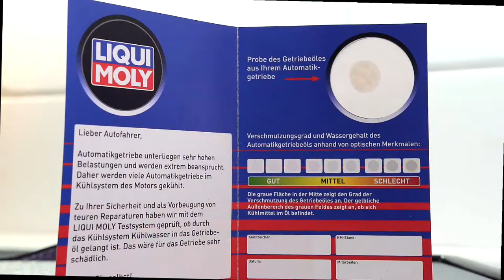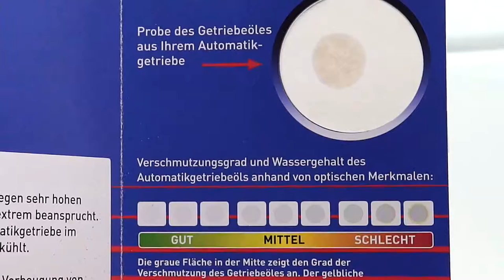Liqui Moly | Gear Tronic Kap. 6 Abfüllung Rückstellmuster by GÖHRUM Fahrzeugteile GmbH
Automatik-Getriebe Ölwechsel mittels Gear Tronic
Artikel-Nr. 7917

Das Video zeigt den kompletten Austausch des Automatik-Getriebeöls mit Hilfe eines speziellen Geräts am Beispiel eines BMW E61. Die Aufnahmen entstanden im Autohaus Jungmayer in Geiselhöring.

50 WECHSEL - 7.000 EURO MEHRUMSATZ MIT GETRIEBEÖL!

Die automobile Technik schreitet mit Riesenschritten voran, die Fahrzeughersteller übertreffen sich täglich mit Neuerungen unter anderem auch im Bereich des Antriebs, vor ca. 20 Jahren war ein Fahrzeug mit einem Automatikgetriebe noch ein Exot, heutzutage hat das automatisierte Getriebe bereits schon einen Marktanteil von ca. 20%, und die Tendenz zeigt steil nach oben.

Mittlerweile beschränkt sich das Angebot nicht nur auf 4, 5, 6 oder 7 Gang Automatikgetriebe, aktuell wird schon ein 9 Gang Getriebe bei den neuesten Fahrzeugmodellen eingesetzt. Dazu kommen noch die CVT Getriebe und Doppelkupplungsgetriebe. Mit den Fahrstufen steigen auch Komplexität und Belastung des Getriebes.
Deshalb gehen die Hersteller zunehmend wieder dazu über den Automatikölwechsel in den Inspektionsintervallen vorzuschreiben. Um den Automatikgetriebeölwechsel richtig durchzuführen ist ein Automatikölspülgerät erforderlich, hierzu möchten wir Ihnen das LIQUI MOLY Gear Tronic vorstellen.

Um Ihre Kunden in der Werkstatt umfassend und kompetent zu beraten, brauchen Sie entsprechendes Fachwissen. Uns ist es ein wichtiges Anliegen, Sie hierbei zu unterstützen und Ihnen Kompetenz und Know-how an die Hand zu geben.

Wir laden Sie ein zu unserer Schulung „Gear Tronic“
- Getriebearten, Ölwechselintervalle
- Erklärungen/Argumente für einen Automatikölwechsel mit Automatikölwechselgerät
- Reinigungs- und Pflegeadditive und Serviceprodukte für den professionellen Automatikölwechsel
- Vorführung und praktisches Training mit dem LIQUI MOLY Gear Tronic

NEUGIERIG?

Gear Tronic # 7917

Schnell und einfach Automatikgetriebeöl wechseln
Gear Tronic – das LIQUI MOLY-Gerät für den kompletten Getriebeölservice

Moderne Automatikgetriebe sorgen dafür, dass der Motor stets im idealen Effizienzbereich läuft. Sechs oder sieben Fahrstufen sind in niedrigeren Fahrzeugklassen keine Seltenheit. Mit den Fahrstufen steigen auch Komplexität und Belastung des Getriebes. Besonders die thermischen Belastungen steigen extrem, weil für das Öl immer weniger Platz im Gehäuse bleibt. Somit steigt der Verschleiß. Schmutz und metallischer Abrieb im Getriebeöl können mechanische Schäden in der Schaltbox hervorrufen, wenn das Öl nicht rechtzeitig getauscht wird. Je nach Hersteller lauten die Empfehlungen für einen Getriebeölwechsel unterschiedlich. Mancher Schmierstoffwechsel sollte nach 60.000 Kilometern erfolgen – „Lifetime-Befüllungen“ inbegriffen. Getriebeölwechsel ist nicht gleich Getriebeölwechsel: Ein kompletter Tausch des Schmierstoffes war früher nicht möglich. Mit Systemen wie Gear Tronic von LIQUI MOLY schon. Damit das Getriebe einwandfrei seinen Dienst verrichten kann, sollte es mit LIQUI MOLY-Automatikgetriebereiniger von Schmutz und Abriebpartikeln befreit werden.

Besonders widerstandsfähig gegen Verschleiß wird das frische Getriebeöl mit einem speziellen Additiv, das dem Frischöl beigemischt werden kann. Obendrein regeneriert der Zusatz spröde Dichtungen und macht sie wieder weich und geschmeidig. Spülung, Getriebeölwechsel und das Beimischen von Additiven funktionieren einfach, sicher und schnell mit Gear Tronic von LIQUI MOLY. Ein System, viel Nutzen.

13 gute Gründe, die für Gear Tronic sprechen

- Spülung des Getriebes und Ölwechsel über Ölmessstab, Getriebe oder Getriebeölkühler möglich
- separater, vom Gerät getrennter Additivbehälter
- hohe Genauigkeit im Flüssigkeitsaustausch
- 2 unabhängige Waagen am Gerät
- keine Durchlaufmessung, sondern nach Gewicht.
 - Umölung: Im Gerät verbleiben weniger als 100 ml
- deutschsprachige Bedienungsanleitung und Kurzanleitungen
-Erkennung und Wechsel der Flussrichtung erfolgen automatisch
- automatischer Systemspülungsbetrieb
- einfaches Anschließen an das Fahrzeuggetriebeölsystem durch universelle und fahrzeugspezifische Adapter
- Schutz des Fahrzeugs bei Stromunterbrechung durch patentierten Bypasskreislauf
- alle Anschlüsse sind mit Rückschlagventilen ausgestattet
- Pumpenleistung 10 l/min

Ulmenstr. 19
71069 Sindelfingen